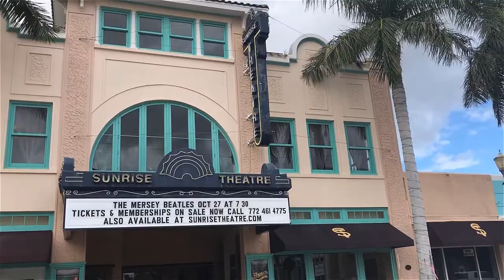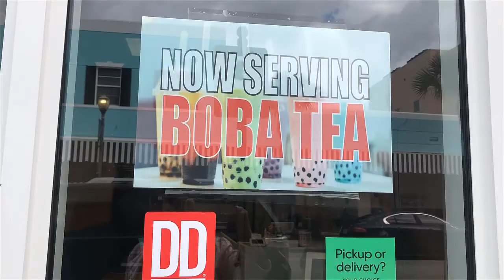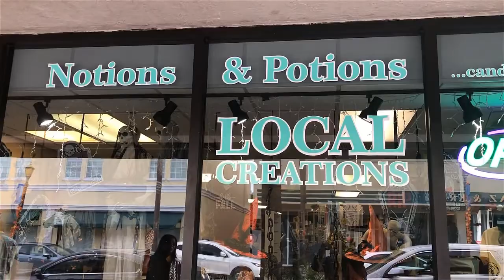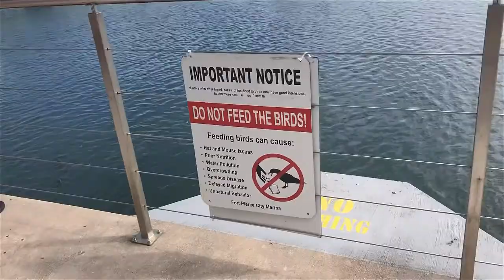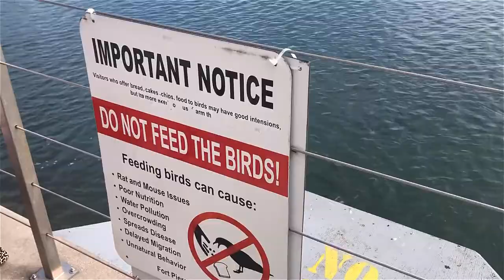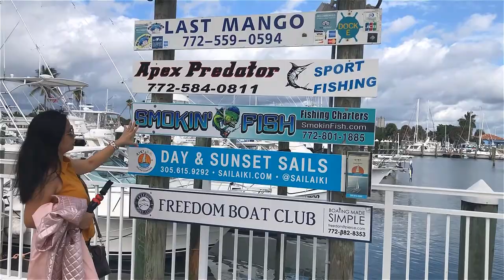A VISIT TO THE HISTORIC DOWNTOWN FORT PIERCE FLORIDA